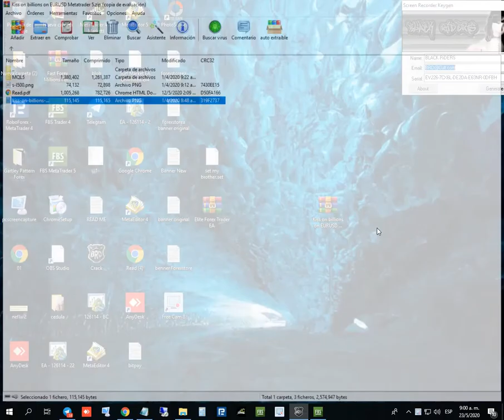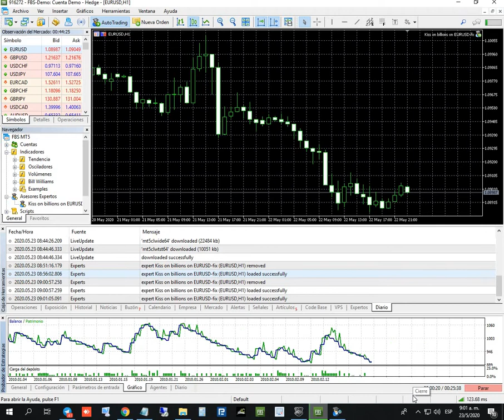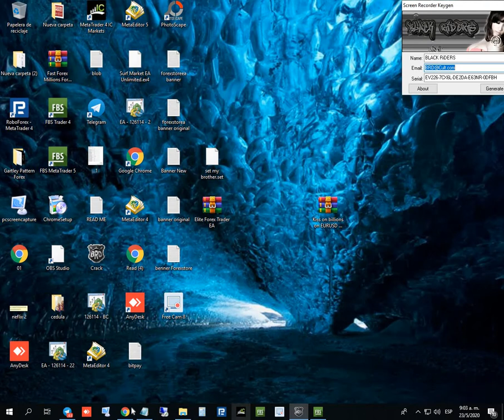Kiss on billions on EURUSD EA Unlimited MT5 System Metatrader Expert Advisor Forex Robot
Kiss on billions on EURUSD
The provided robot (KOB) is a result of several years of trading and research on thousands of strategies, various indicators of forecasting, aimed at creating the science of online trading engineering. By combining several strategies and algorithms in this robot, at changing each tick price, with the utmost precision and speed,  whatever a trader needs, the robot gives it a fraction of a second.